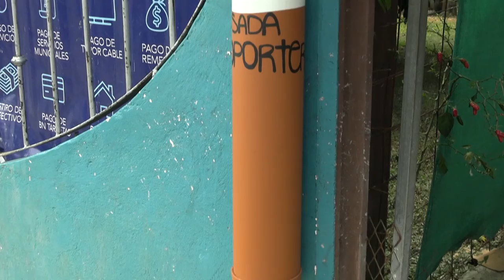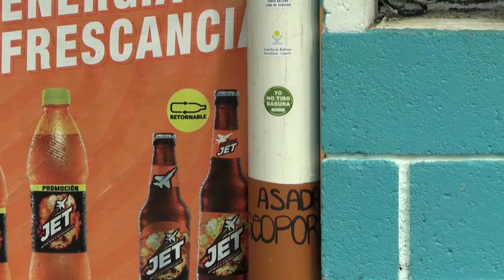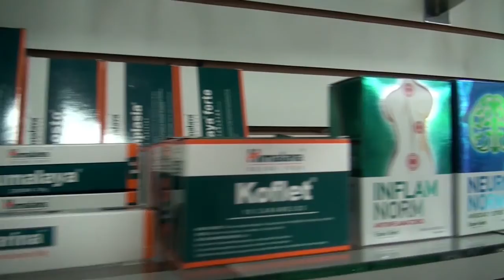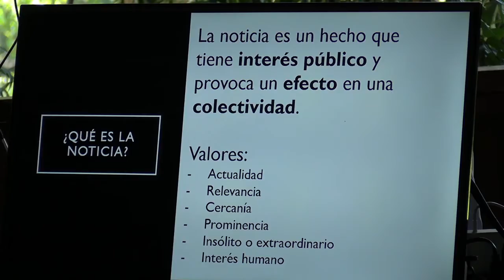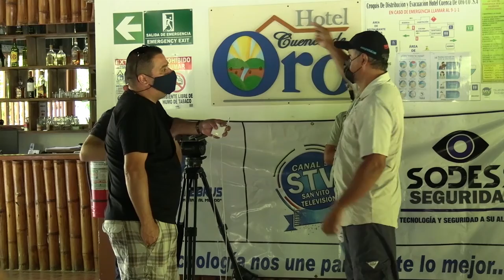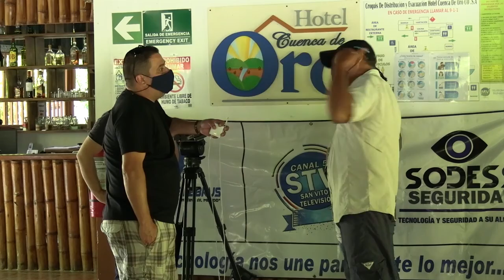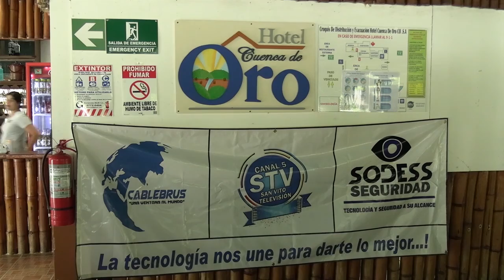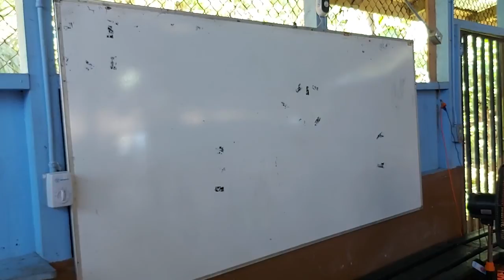Costa Ballena Noticias tercera edición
segunda temporada